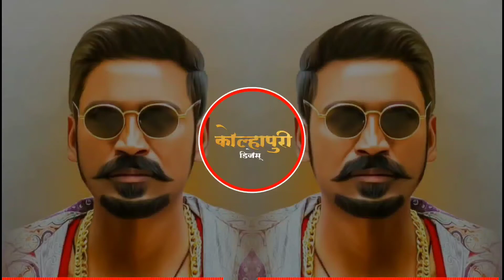Amcha Neta Layee Powerful 🔥✨ Dj Aniket n Nagesh